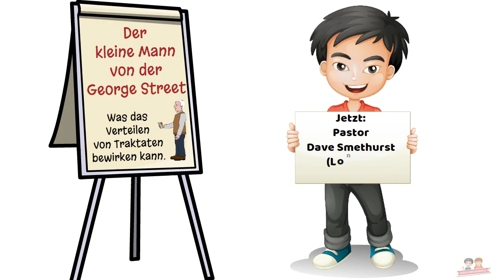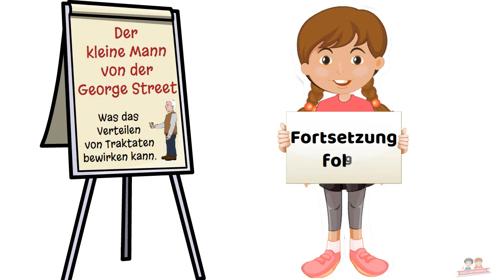Der kleine Mann von der George Street - Teil 1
Hör dir die beeindruckenden Erlebnisse an, die  Pastor Dave Smethurst aus London berichtet. - Teil 1